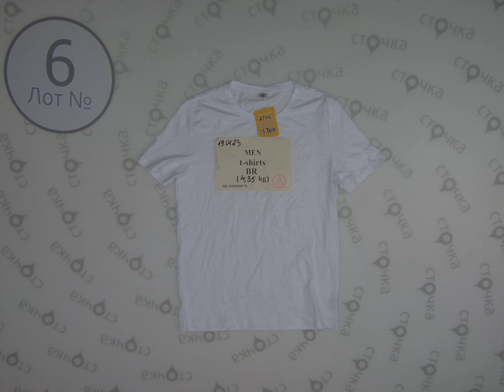Men t-shirts BR 6,Цена за кг.: 19.99 евро, сток одежда оптом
Men t-shirts BR ( лот № 6)
Футболки мужские (сток )
Страна: Европа
Демисезон
Цена за кг.: 19.99 евро
Цена за мешок: 86.96 евро
Цена за ед.: 3.22   евро